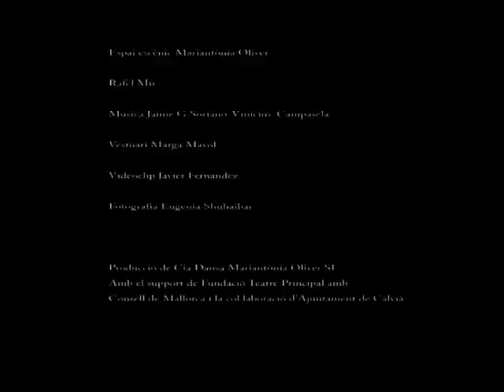petita lula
trailer petita lula realizado por javipq musica jaime compañia de danza mariantonia oliver